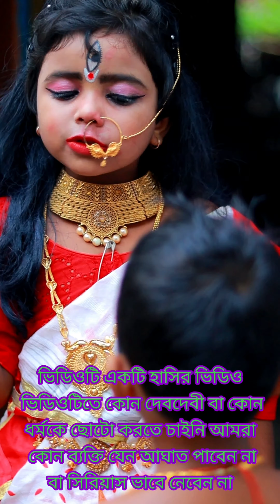দমফাটা হাসির ভিডিও ।। হাসতে হলে শেষ পর্যন্ত দেখুন ।। Comedy video ।। Csf movies club ।।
দমফাটা হাসির ভিডিও ।। হাসতে হলে শেষ পর্যন্ত দেখুন ।। Comedy video ।।